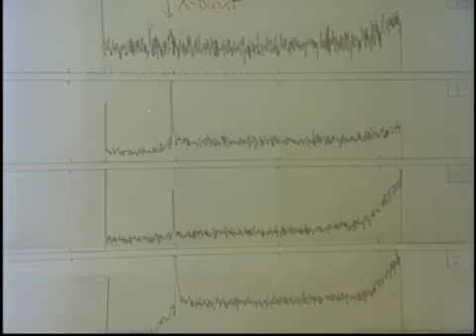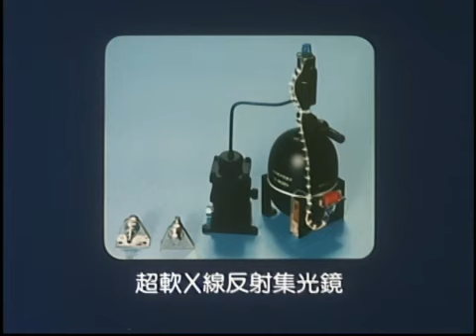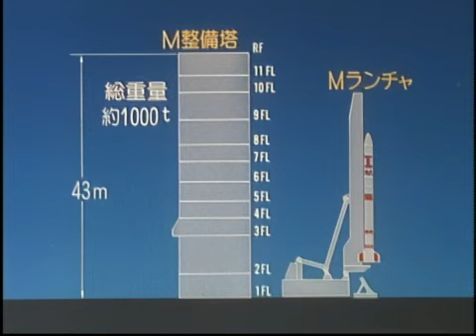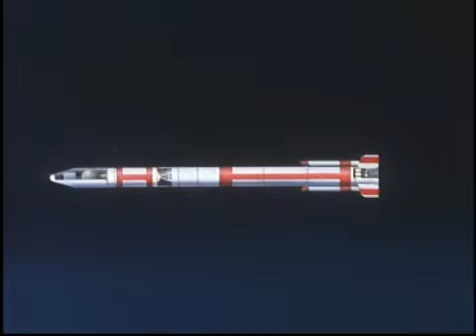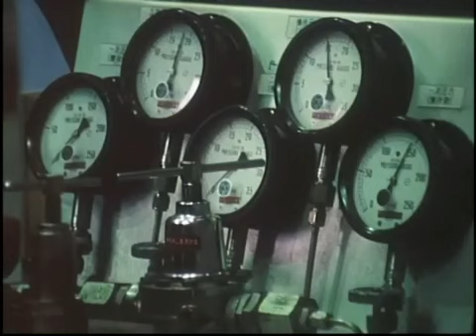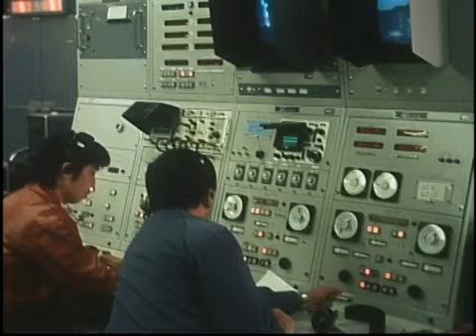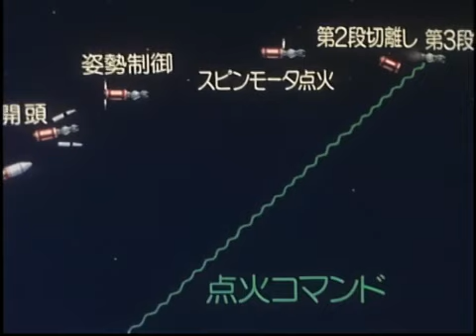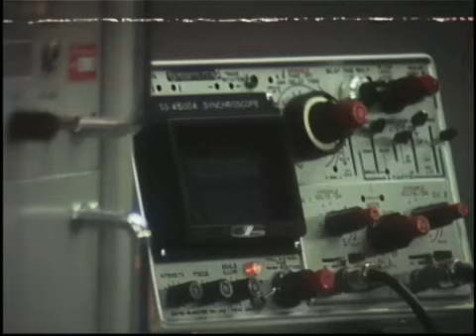1983 TENMA ASTRO B (для перевода с японского)